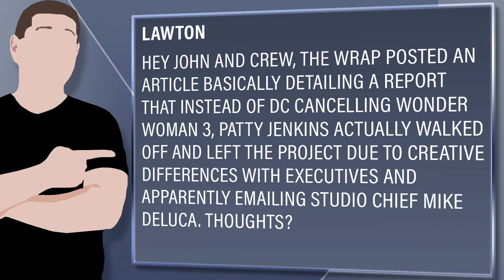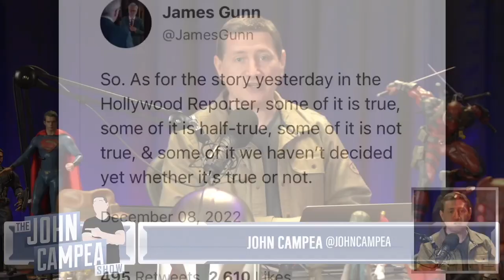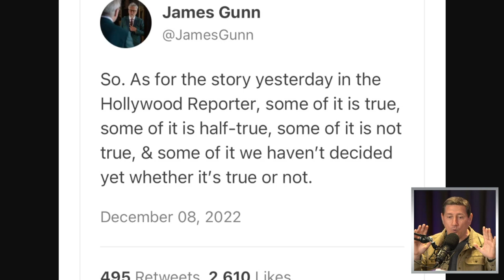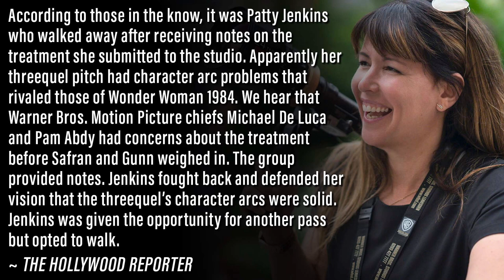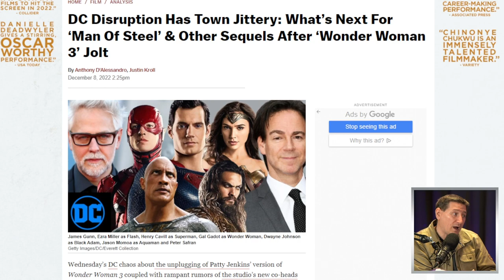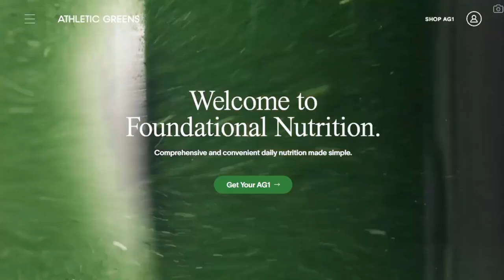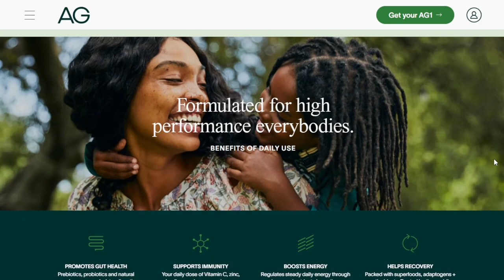Report Claims Patty Jenkins Left Wonder Woman 3 After Being Told To Change The Story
HERE IS THE LINK FOR OUR AMAZON WISH LIST FOR OUR ADOPT-A-FAMILY THIS YEAR! PLEASE CONTRIBUTE WHAT YOU CAN!

Athletic Greens | Welcome to Foundational Nutrition
to get a FREE 1 year supply of immune supporting Vitamin D and 5 FREE travel packs with your first purchase.

Viewer Question:
Lawton - Hey John and crew, the wrap posted an article basically detailing a report that instead of dc cancelling wonder woman 3, patty Jenkins actually walked off and left the project due to creative differences with executives and apparently emailing studio chief Mike DeLuca. Thoughts?

Mic pre-amps

Streaming Software
Wirecast Pro